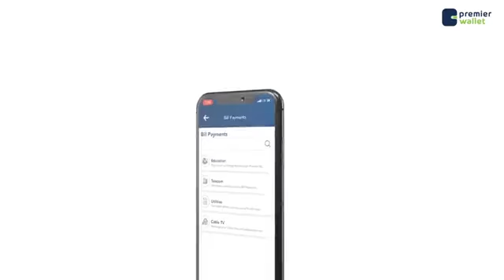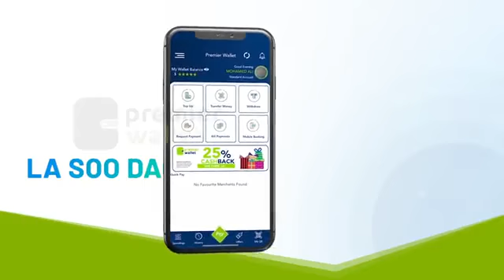Dhalinyarta Gobolka Banaadir oo warmurtiyed kasoo saaray xaalada dalka iyo madaxweyn....